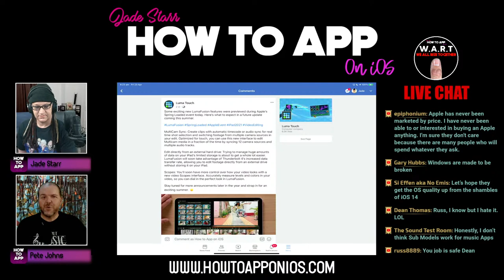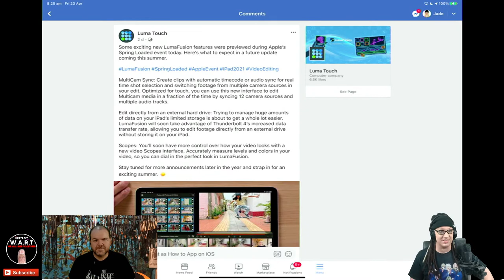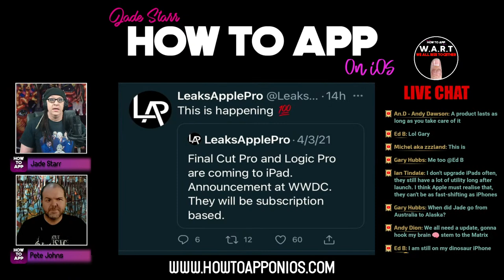The Rant (Uncensored) #6 - Pete Johns - How To App on iOS! - EP 260 S5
In this episode of "How to App on iOS". IT'S BACK!!! By popular demand I will be joined once again by Pete Johns for the 6th edition of The Rant (Uncensored). Pete is a musician and teacher of music creation on his popular YouTube channel "Studio Live Today". Topics included on the show will be loosely around The Latest Apple Event and all of the NEW Gadgets we can't afford to buy. iOS 14.5 finally squashing bugs, iOS DAWS like Logic & Final Cut Pro, The Merging of iOS and MacOS and Re-Inventing yourself. We'll also be answering any questions you have in the chat. Totally unscripted an uncensored. Come along and join the discussion in the Live Chat!!!

I have 2 copies of Pure Piano by e-instruments lab GmbH. Winners announced in 3 days time!

The Rant (Uncensored) #6
Pete Johns - Studio Live Today

Clubhouse - @jadestarr